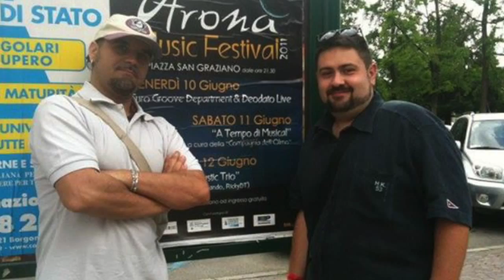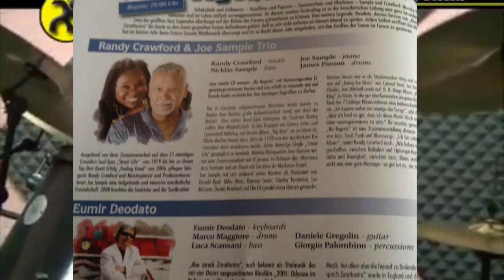Giorgio Palombino on Percussions with Eumir Deodato